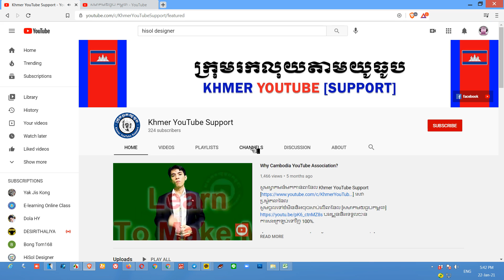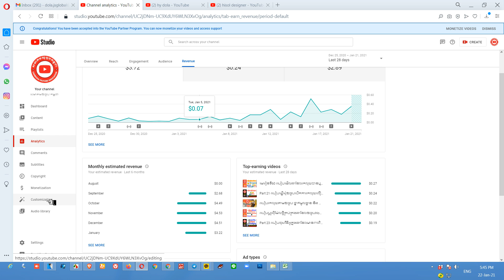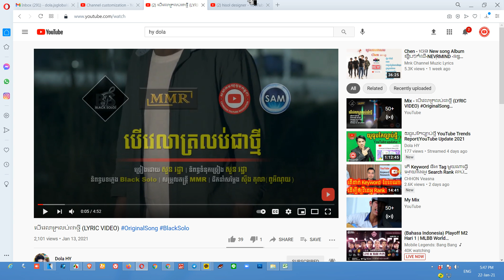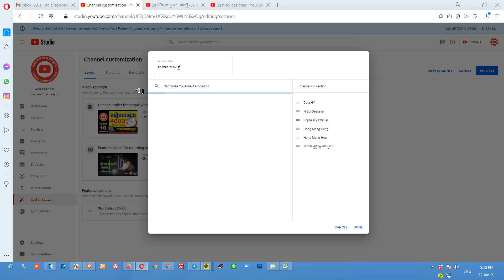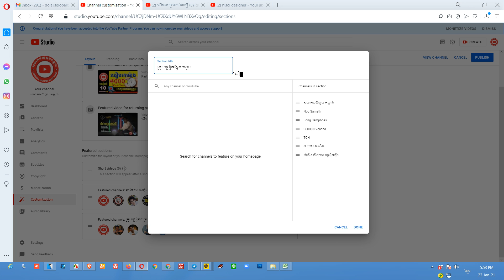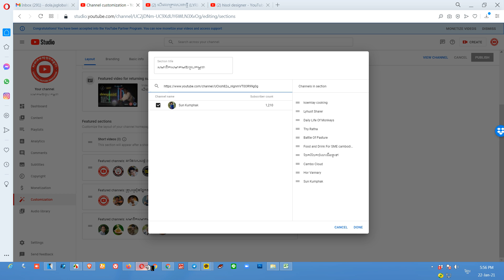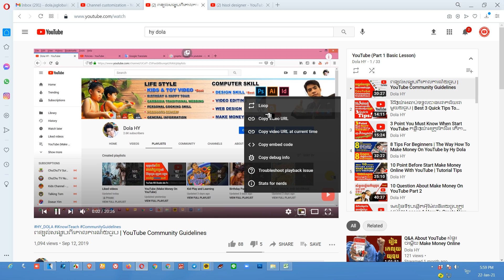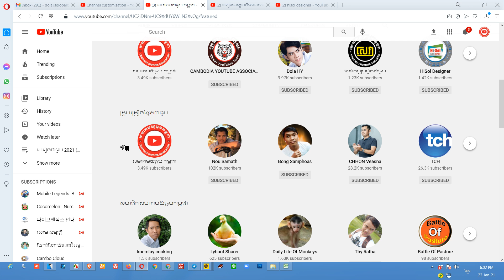Part 33 Short Video ? របៀបទាញសាប់និងម៉ោង How To Add Section Channel | Review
4:00 Channel trailer for people who haven't subscribed
4:40 Featured video for returning subscribers
5:58 Short Video
7:10 Featured sections

និងជួយពន្យល់ណែនាំអំពីគោលការណ៍និងវិធីសាស្រ្តដើម្បីជោគជ័យជាមួយយូធូប. ។
សូមអរគុណ